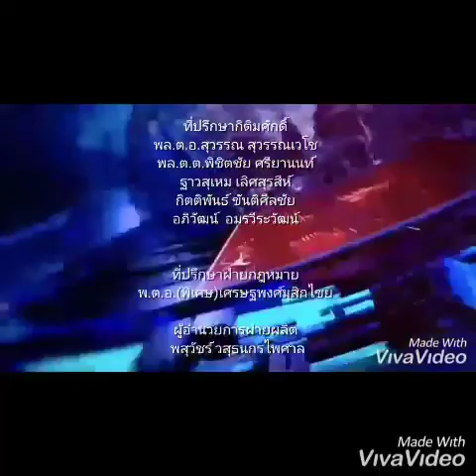การประชุมสัมมนาเชิงปฏิบัติการ “จัดทัพสู่ Digital Farming” ณ โรงแรม